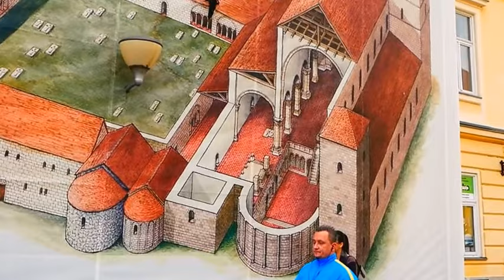Székesfehérvár Hungary history by András Pinter